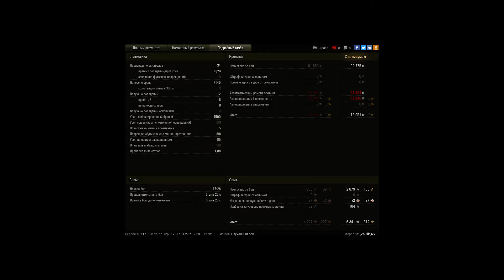907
Игрок: _Zhulik_NV [LYK]
907

чуть помог команде)